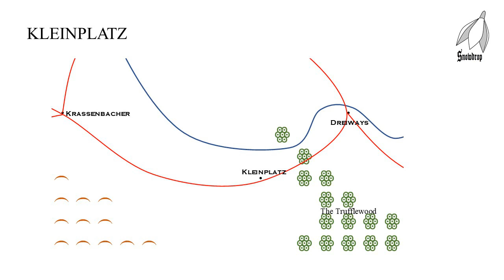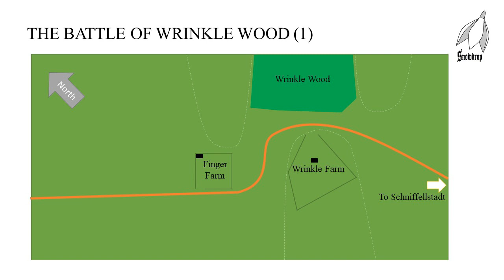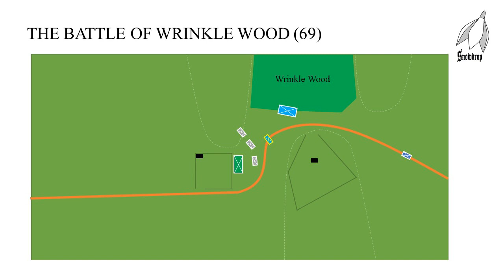The History of the Harrietenberg and its Environs Part 3 Kleinplatz and Wrinkle Wood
Part 3 of an imaginary history of some imaginary countries